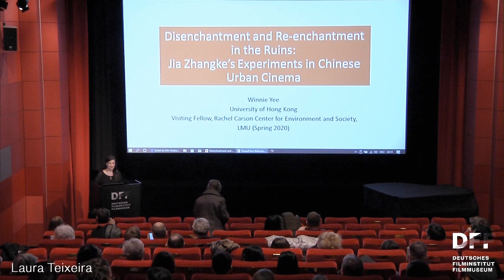LECTURE & FILM: JIA ZHANGKE // TIĀN ZHÙDÌNG (2013)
Lecture & Film
Jia Zhangke: Kino der Transformation

"Entzauberung und Wieder-Verzauberung in Ruinenlandschaften:
Jia Zhangkes experimentelles chinesisches Großstadtkino"

Vortrag von Prof. Dr. Winnie Yee (Hongkong) in englischer Sprache

Vier Menschen, vier Geschichten, ein Schicksal. In A TOUCH OF SIN sind es vor allem einzelne Gegenstände, an denen sich die stärksten Emotionen festmachen. Der Vortrag untersucht Jias brutales Porträt des modernen Chinas, das von dem Versuch erzählt, in einer Welt der Zerstörung und des Verschwindens an verlorene Bindungen anzuknüpfen. Cannes-Gewinner 2013 (Bestes Drehbuch).

Winnie Yee ist Assistant Professor in Comparative Literature an der University of Hong Kong.

Film:
TIĀN ZHÙDÌNG
A Touch of Sin
China/Japan/Frankreich 2013
R: Jia Zhangke

jia-zhangke.de